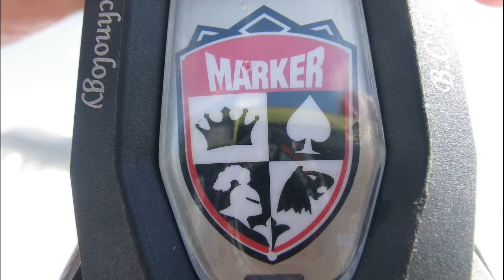3-5 PIGADIA SKI RESORT 13-02-11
3-5 PIGADIA SKI RESORT 13-02-11